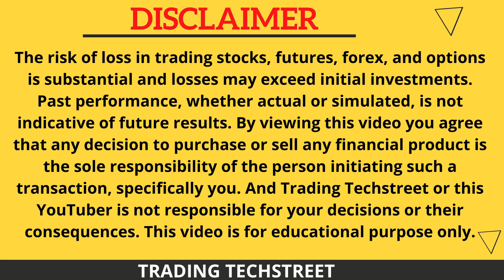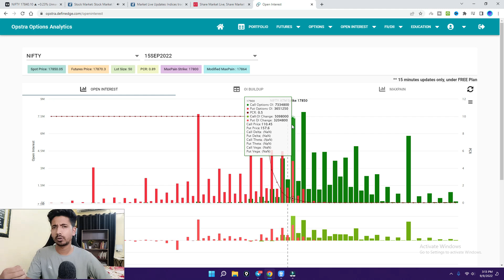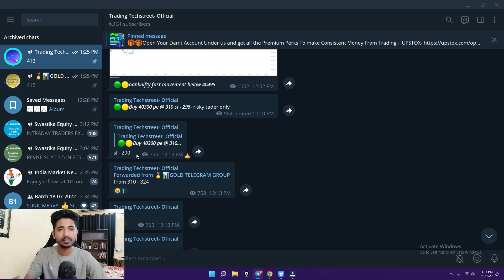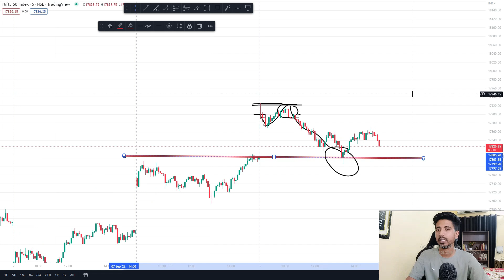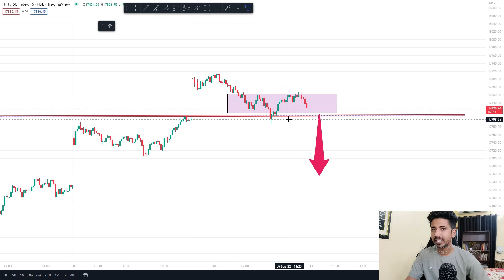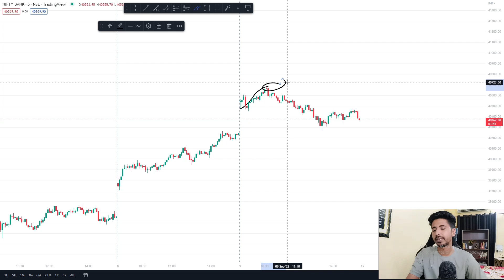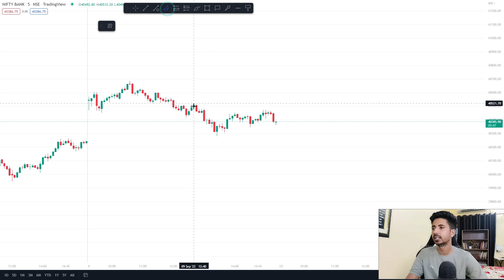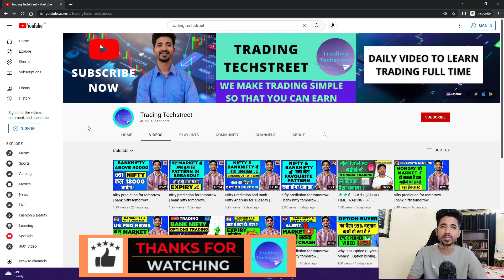nifty prediction for tomorrow | bank nifty tomorrow prediction | tomorrow market prediction 12 sept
nifty prediction for tomorrow | bank nifty tomorrow prediction | tomorrow market prediction 12 september
🏆🏆The Complete Pro Trader Course Details-

TOPICS COVERED IN THIS VIDEO :

1) NIFTY 50 ANALYSIS FOR 12 september 2022
2) BANKNIFTY ANALYSIS FOR 12 september 2022
3) NIFTY AND BANKNIFTY CHART ANALYSIS FOR 12 september

Nifty Forecast
nifty
Nifty Nifty
nifty share price
bank nifty
nifty 50
bank nifty share price
nifty today
nifty tomorrow
nifty analysis
banknifty analysis
nifty prediction
banknifty
nifty
nifty tomorrow
nifty tomorrow
nifty analysis
banknifty analysis
nifty prediction
banknifty
nifty
nifty nifty
nifty live
Friday market prediction
12 September bank nifty
12 September market
12 September market analysis
12 September nifty
Monday market prediction
bank nifty
Monday market
nifty
nifty 50
nifty 50 tomorrow prediction
nifty analysis